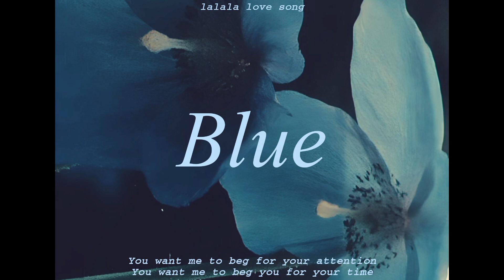Kamal. - blue // lyrics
blue / kamal.

Nikes on my feet, but you don't check up on me
Bite my bottom lip until it's blue
Steadily unloadin' all your stress upon me
But I don't ever put my shit on you
You only want shout me on the weekend
Even when you keep your options open
You're the one that threw me in the deep end
Watching me, you know I'm barely floatin'

You want me to beg for your attention
You want me to beg you for your time
You don't want to show me no affection
But you want me to show you all of mine
Curiosity, you want me to be everything you need
But you out of line
You know I need peace of mind, yeah
It's all I've been lookin' to find

Distracted by the surface of your skin
The melodies you sing
The memories you spin
I'm so lost in everything
That makes you
All the details of your delicate design

Awkward nights and days ain't lookin' better on me
Buggin' over things I thought I knew
Drag me down while I'm vulnerable
Excuse yourself 'cause you've been hurtin' too
I feel guilty every time we're meetin'
Sick of all the words I'm sugar coatin'
Bury my emotions, I ain't speakin'
Watchin' me you know I'm barely copin'